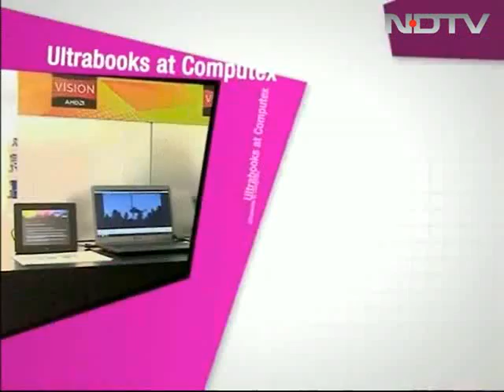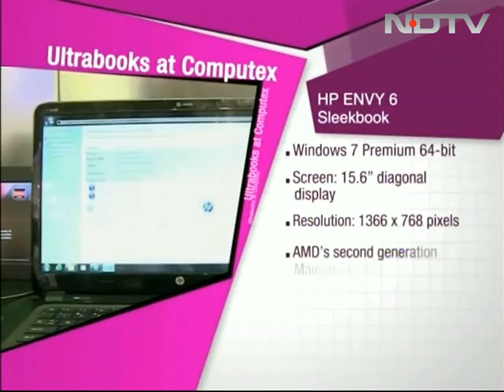AMD Sleekbooks at Computex 2012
AMD's competitor to Intel's Ultrabooks are the 'Sleekbooks'. We try and find out if they are able to match up to UltraBooks.